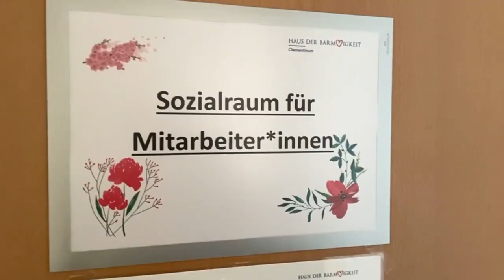HB Standort Clementinum | Kirchstetten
Im Clementinum betreuen wir 126 pflegebedürftige Menschen und wir gehen tagtäglich auf jede*n Einzelne*n individuell ein. Was wir am Clementinum abgesehen von den einzigartigen Menschen ganz besonders toll finden?

Der HB Standort befindet sich in einer sehr grünen Umgebung, der trotz seiner ruhigen Lage sehr zentral liegt und gut ans öffentliche Verkehrsnetz angebunden ist. Du möchtest an diesem schönen Plätzchen zukünftig arbeiten? Wir laden dich herzlich ein, uns zu besuchen und das Clementinum persönlich kennenzulernen. Hol dir mehr Informationen auf unserer Website!